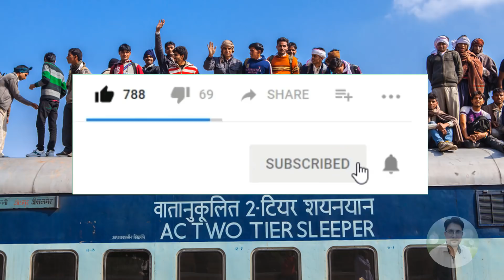200 ट्रेनें 1 जुलाई से चलेंगी | IRCTC Train Tatkal Ticket Booking Shuru | Railway RAC Waiting Ticket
200 ट्रेनें 1 जुलाई से चलेंगी | IRCTC Train Tatkal Ticket Booking Shuru | Railway RAC, Waiting Ticket
*Queries solved*
train cancel,1 JULY  tak train cancel,irctc,train seva shuru,train chalna kab se start hoga,
Irctc New Update,railway cancel train',25 june,irctc ticket cancellation charges,
shan talk,रेलवे खुशखबरी चलेंगी सभी यात्री ट्रेनें, टिकट बुकिंग शुरू